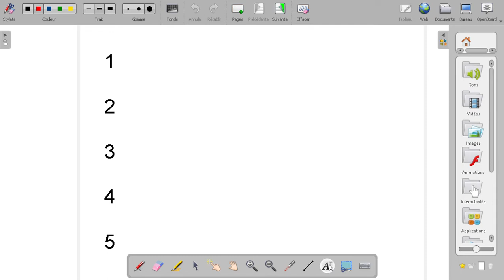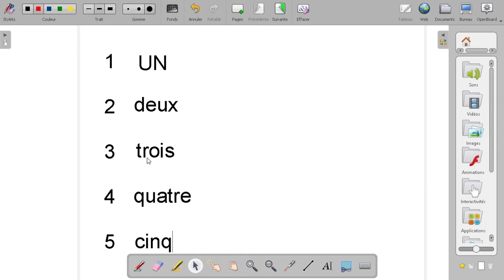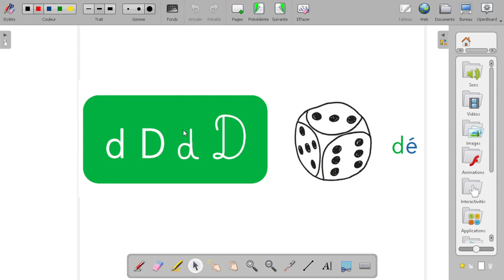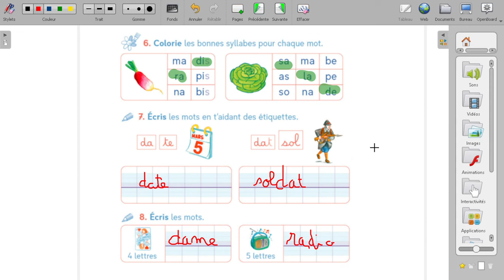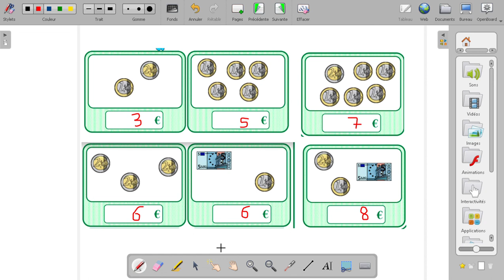vendredi matin CP 2 : rituels maths + lecture